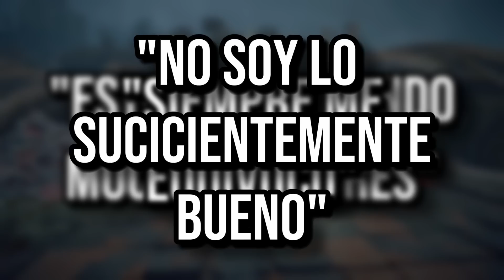Debes de jugar juegos difíciles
Los juegos difíciles nos ayudan a descubrir mucho de nosotros, desde la manera como manejamos la frustración, hasta la tenacidad que podemos tener, es por esto que es muy buena ida jugar algo difícil

00:00 Intro
01:02 ¿Qué es difícil?
02:47 ¿Por qué jugarlos?
05:21 La Importancia de los juegos difíciles
07:00 Final